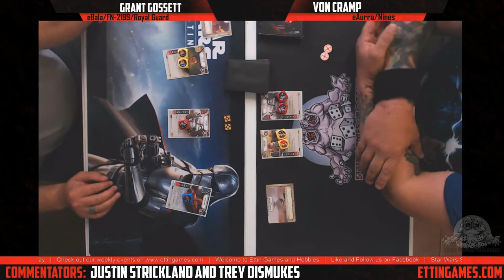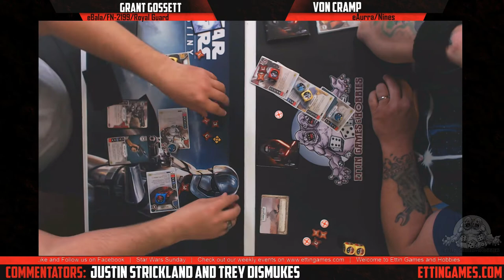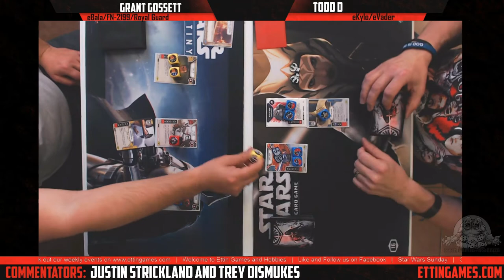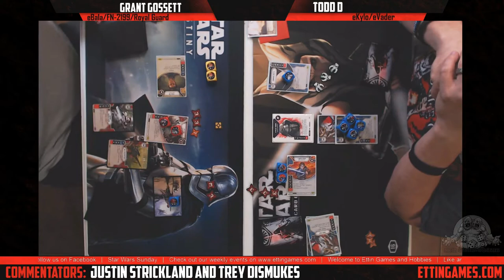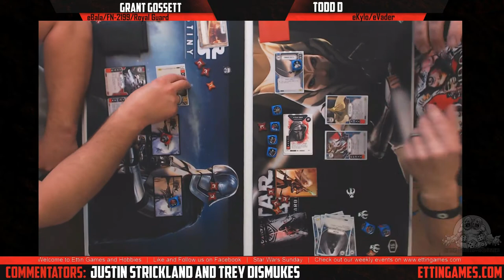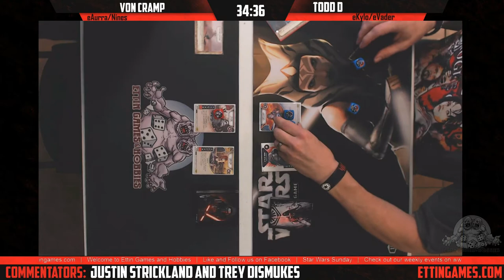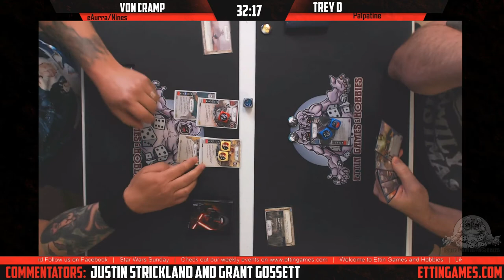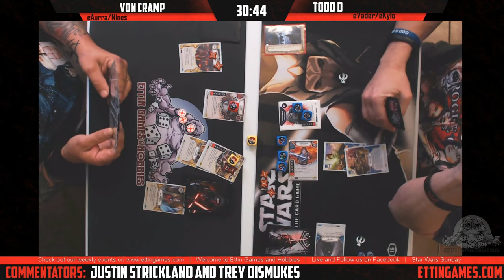Ettin Games Star Wars Destiny Q3 Tournament